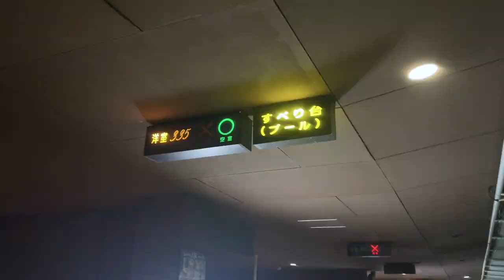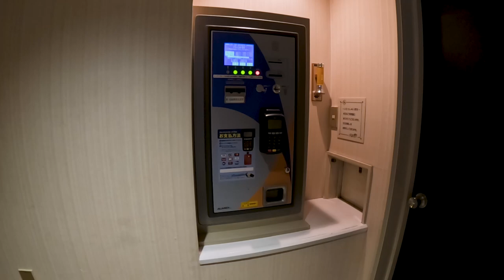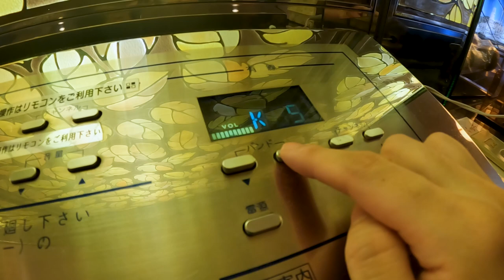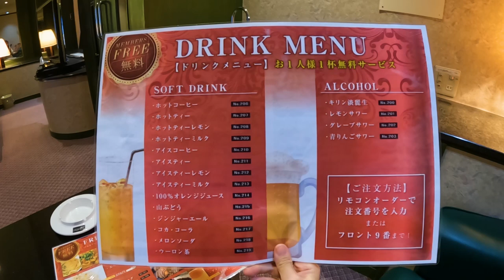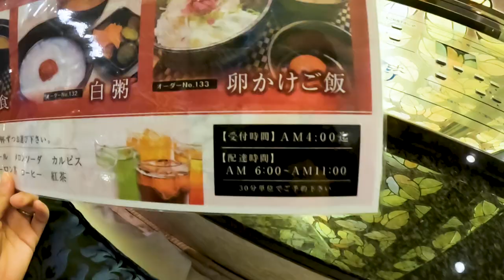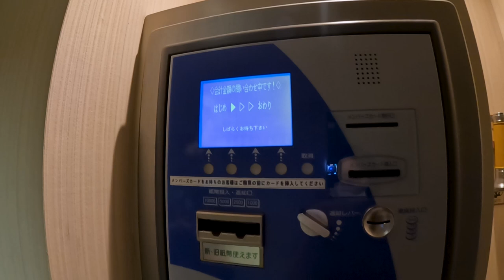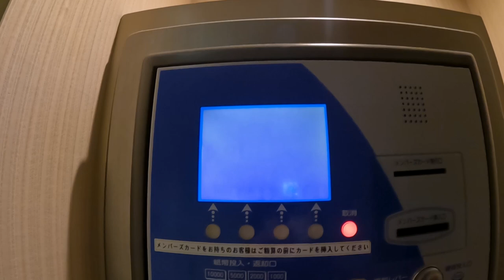Staying at a Japanese love hotel with an amazing water slide.|Hotel Charmant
I went to a love hotel that opened in the 80's.
Love hotels of this era are characterized by fancy and impressive interiors.
This time I went to Hotel Charmant which had interesting concept rooms🏩.The room with the water slide was truly otherworldly 🏊.
 There are also free meals and services available! You can get there by transportation from Kyoto station 😄✨.

Total cost of this experience was ￥7,990(US＄53.45) 👫
-18 hour stay: ￥7,900(US $52.85)
-discount:¥1,000(US $6.69)
-free drink×2
-Curry free
-Bolognese¥690(US＄4.61)
-Consumption tax: ￥400(US＄2.67)

⌛️Chapters
0:00 Opening
0:12 Heading to hotel
1:08 Charmant
2:54 Room tour
7:27 Dinner
8:33 Room Tour 2
10:49 Next day
11:50 Check-out

🌟Videos by other creators🌟
It's Time to Travel-Staying at Japanese-style Love Hotel that is Good for Osaka Travel🏩 | HOTEL SEN Dotonbori

*Amounts are as of the time of photography. Subject to change.